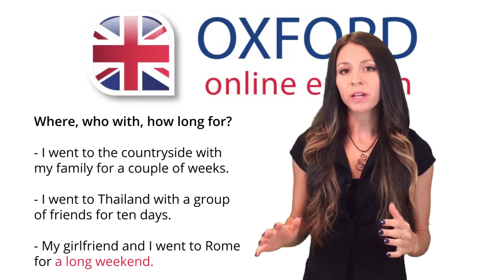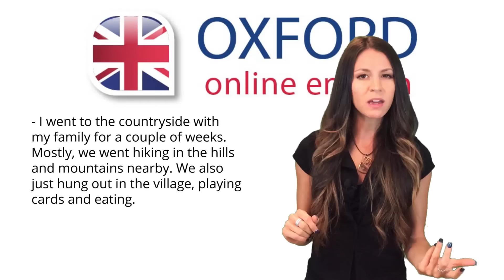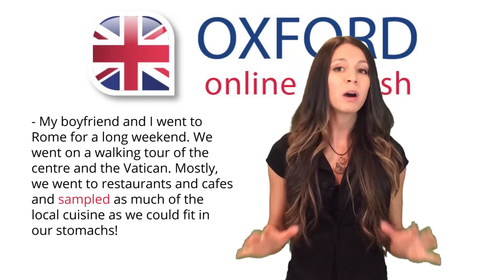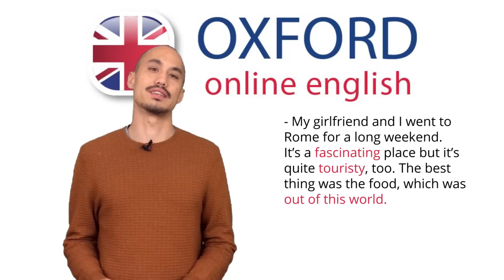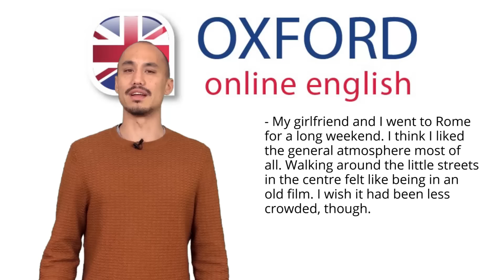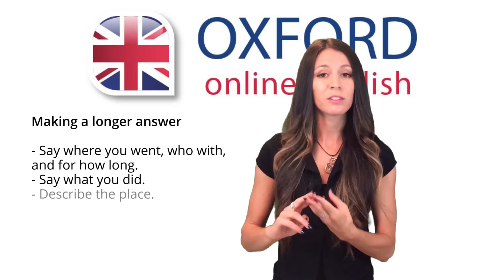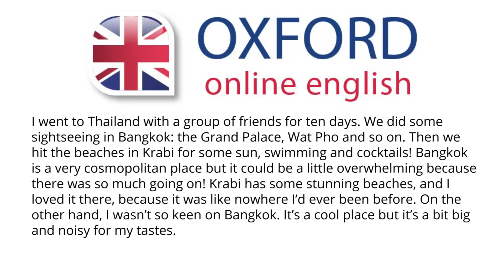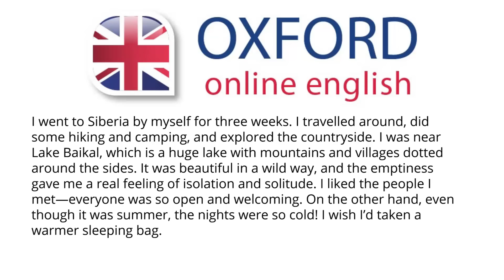Talking About Your Vacation in English - Spoken English Lesson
In this lesson, you can learn how to talk about your vacation in English. Talking about holidays and vacations is a great way to improve your English conversation. After you watch, practice these conversation skills with a teacher

Where did you go for your last holiday? What did you do there? Did you have a good time?
In this lesson, you’ll learn how to answer these questions and more in clear, natural English.

Contents:
1. How to Give Basic Information About Your Vacation 0:50
2. How to Describe What You Did on Vacation 2:09
3. How to Describe Where You Went on Vacation 6:11
4. How to Describe What You Liked or Disliked 11:07
5. Making a Longer Answer 15:08

This lesson will help you learn:
- Ways to basic information about your vacation.
- How to describe what you did on vacation.
- About describing where you went on holiday.
- How to talk about what you liked on vacation.
- Different ways to describe what you disliked on vacation.
- To make longer answers about your holiday.

Become an OOE member to see our newest lessons before they're available to the public, and more!

A big thank you to the Alphabet translation team from Syria for the Arabic captions!